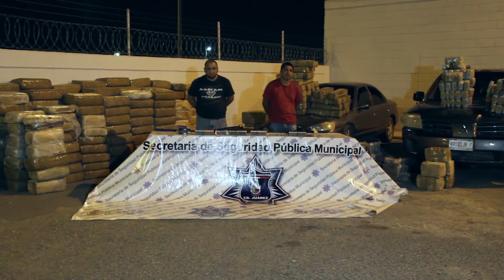Incautó la SSPM casi 2 toneladas de mariguana, armas de fuego y cartuchos útiles, hay dos detenidos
Agentes de la Secretaría de Seguridad Pública Municipal realizaron el arresto de un par de sujetos que tenían en su poder una importante cantidad de droga y armas de fuego en el interior de una vivienda ubicada en las inmediaciones de la colonia Villa del Márquez.

La detención se registró a las 22:40 horas de ayer en el cruce de las calles Márquez de Sade y Márquez de Casa Blanca de la colonia antes mencionada, luego de que agentes municipales que se encontraban en su recorrido de seguridad por dicho lugar, se percataron de que los tripulantes de un vehículo Ford Contour, color gris, modelo 1999, se encontraban ingiriendo bebidas embriagantes en la  vía  pública.

Por lo que rápidamente les marcaron el alto para realizarles una revisión y hacerles saber que estaban incurriendo a una falta administrativa, pero fue en esos momentos cuando hicieron caso omiso y aceleraron la marcha del motor, generándose una persecución por varias calles del sector hasta terminar por detenerse enfrente de un domicilio, descendiendo del auto y portando armas ingresaron a dicha vivienda.

De inmediato los agentes los persiguieron y realizaron el arresto de los dos sujetos, asegurándoles en el interior de dicho lugar, mil 700 kilogramos de una hierba seca de color verde, con las características propias dela marihuana, esto empaquetado en diferentes paquetes que se encontraban  forrados con cinta canela, un lanzagranadas, calibre .40, una sub ametralladora tipo Uzi, calibre .9 milímetros, con un cargador abastecido con 14 cartuchos útiles, un arma de fuego tipo revolver, una camioneta Mitsubishi, color gris, modelo 2004 y la cantidad de 200 cartuchos calibre 7.62x39 para fusil de asalto de los conocidos como cuerno de chivo.

Posteriormente los ahora detenidos identificados como Francisco Javier Amaro Ortiz de 22 años y Jaime Arreta Bustillo de 36 años de edad, fueron presentados junto con los paquetes de droga y las armas aseguradas ante el juez de barandilla de la Estación de Policía del Distrito Universidad, para luego ser consignados por los policías municipales ante la autoridad correspondiente y sea esta la que determine responsabilidades por delitos contra la salud y contra la ley federal de armas de fuego y explosivos.
AAVL/1192